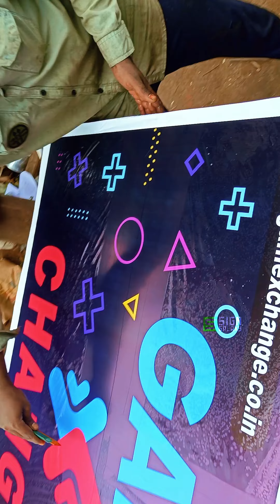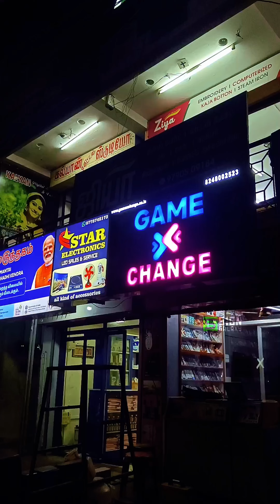Customized ACP & LED BACKLIGHT ADVERTISING SIGN BOARD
Welcome to "Sign Galaxy Coimbatore"

Our Services :
👉🏻 Cladding
👉🏻Glazing
👉🏻ACP Sign board
👉🏻LED Signage
👉🏻Clip-on board
👉🏻Scrolling board
👉🏻Acrylic letters
👉🏻Aluminium Letters
👉🏻Brass Letters
👉🏻SS Letters
👉🏻Titanium Letters
👉🏻Trimcap Letters
👉🏻House Name Boards
👉🏻Wall Vinyl branding
👉🏻Fabric board
👉🏻Glass frosting stickering

N.H Road, Near Town Hall, coimbatore - 01.